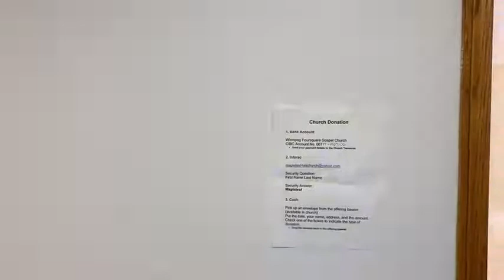SUNDAY WORSHIP 06022022